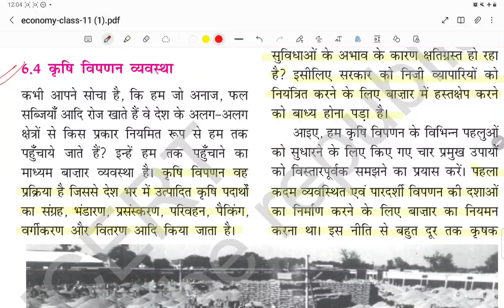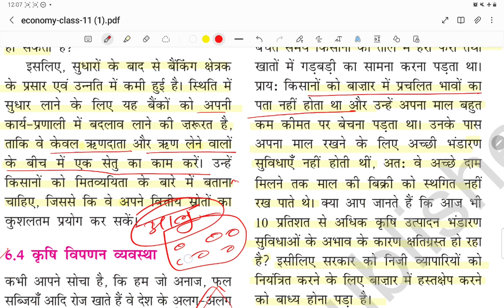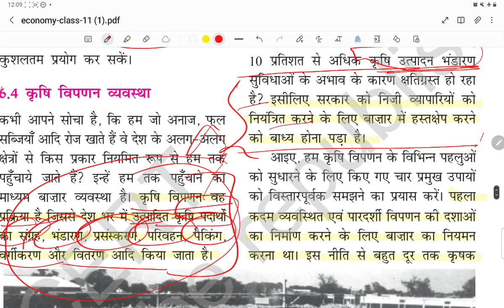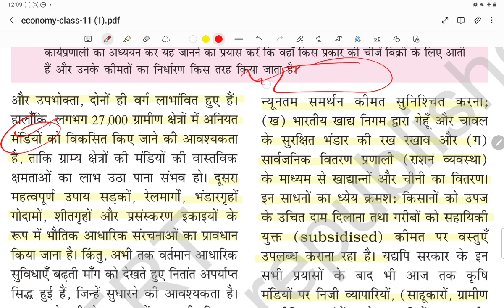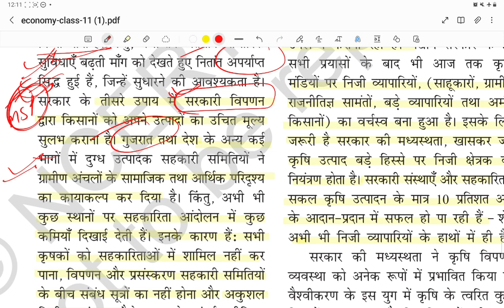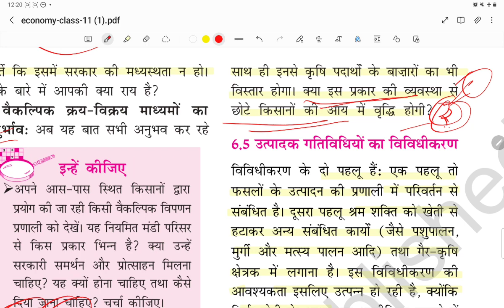Basic Indian Economics NCERT| Class 11th NCERT| Lecture 22| Prashant Pandey| UPSC| UPPSC| State PCS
The economy of India has transitioned from a mixed planned economy to a mixed middle-income developing social market economy with notable public sector in strategic sectors.It is the world's fifth-largest economy by nominal GDP and the third-largest by purchasing power parity (PPP). According to the International Monetary Fund (IMF), on a per capita income basis, India ranked 139th by GDP (nominal) and 127th by GDP (PPP).From independence in 1947 until 1991, successive governments followed Soviet model and promoted protectionist economic policies, with extensive Sovietization, state intervention, demand-side economics, natural resources, bureaucrat driven enterprises and economic regulation. This is characterised as dirigism, in the form of the Licence Raj. The end of the Cold War and an acute balance of payments crisis in 1991 led to the adoption of a broad economic liberalisation in India and indicative planning. Since the start of the 21st century, annual average GDP growth has been 6% to 7%.The economy of the Indian subcontinent was the largest in the world for most of recorded history up until the onset of colonialism in early 19th century. India accounts for 7.2% of the global economy in 2022 in PPP terms, and around 3.4% in nominal terms in 2022India still has informal domestic economies; COVID-19 reversed both economic growth and poverty reduction; credit access weaknesses contributed to lower private consumption and inflation; and new social and infrastructure equity efforts. Economic growth slowed down in 2017 due to the shocks of "demonetisation" in 2016 and the introduction of the Goods and Services Tax in 2017 Nearly 70% of India's GDP is driven by domestic consumption The country remains the world's sixth-largest consumer market.] Apart from private consumption, India's GDP is also fueled by government spending, investments, and exports. In 2022, India was the world's 6th-largest importer and the 9th-largest exporter. India has been a member of the World Trade Organization since 1 January 1995.[64] It ranks 63rd on the Ease of doing business index and 40th on the Global Competitiveness Index. Due to extreme rupee/dollar rate fluctuations India's nominal GDP fluctuates significantly. With 476 million workers, the Indian labour force is the world's second-largest. India has one of the world's highest number of billionaires and extreme income inequality.The number of income tax returns filed has been increasing year on year reaching a record 6,77,00,000 income tax returns for the 2023-24 financial year filed by 31st July 2023; this was a 16.1% increase on the previous year when 5,83,00,000 tax returns were filed by 31 July 2022. Income-Tax Department said that it was a "fair indication of widening of [the] tax base" that 53,67,000 of the tax returns were by people who had never filed a tax return before.
RO/ARO
unstoppable videos
knowledge facts

unstoppable videos
knowledge facts

unstoppable videos
knowledge facts